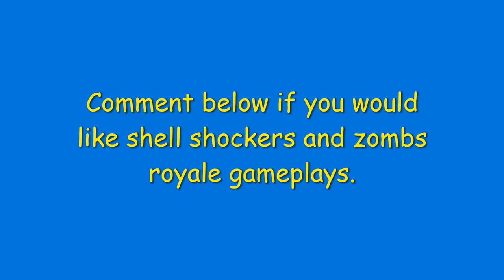I reached Pro 1 in VSA!!!!!!! [ FIFA Mobile ]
Hey guys!
If you liked the above video please make sure to comment if I should upload Shell Shockers and Zombs royale gameplay.
Anyways that's it for today's video.